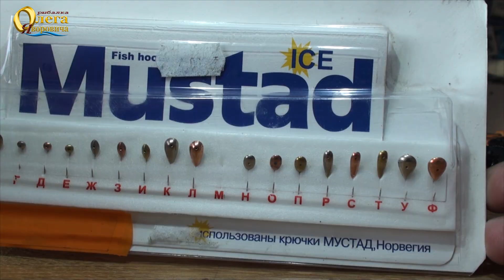Удочка зимняя. Как собрать удочку. Пешня "Балеринка"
Очень часто слышал вопрос от начинающих рыбаков, как собрать правильно зимнюю удочку для ловли рыбы под льдом. Как показала практика, зимнюю удочку собрать очень просто и легко. Зимняя удочка предназначена для ловли рыбы в зимний период времени. На зимнюю удочку можно поймать окуня,щуку, карася,судака,плотву карпа и еще много каких видов рыбы. В этом видео уроке я покажу как собрать удочку своими руками. Также познакомлю вас с интересным приспособлением для того что бы легко прорубить лунку для ловли рыбы. Пешня "балеринка"и пешня "циганочка" показала очень положительный результат на водоеме.

Сбор средств на покупку блока питания
WebMoney
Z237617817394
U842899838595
Приват Банк
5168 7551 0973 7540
Яворович Олег